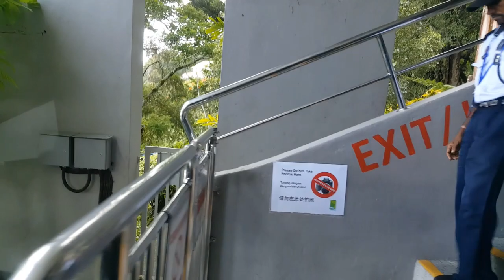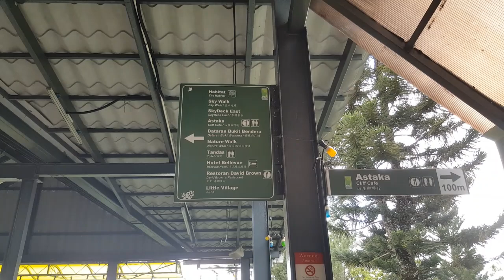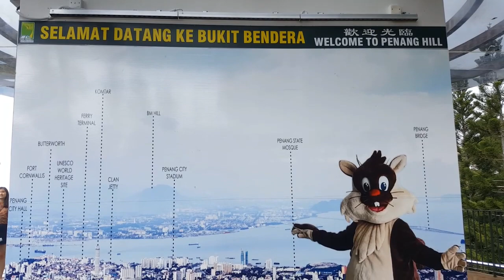Penang Hill - Bukit Bendera in Penang, Malaysia, Railway With The Steepest Tunnel Track In The World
Halo semua. Ini merupakan hari kedua di Penang Malaysia, dan kali ini kami mengunjungi Bukit Bendera alias Penang Hill. Buat sampai di puncak kami harus naik kereta, dan katanya trek kereta ini merupakan lintasan kereta tercuram di dunia. Tonton sampai habis ya semua, masih ada lanjutannya kok.

Hi all, this was the second day of our family trip in Penang Malaysia. This time we visited another most famous tourists spot in Penang city, Bukit Bendera or other would call it Penang Hill. We took the railway to get to the top of the hill. The officials told us that this is the steepest railway in the world. Watch until the end guys, and many more is coming up.

Part I of the tour